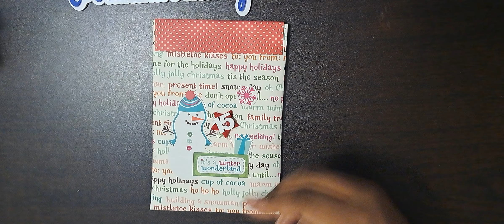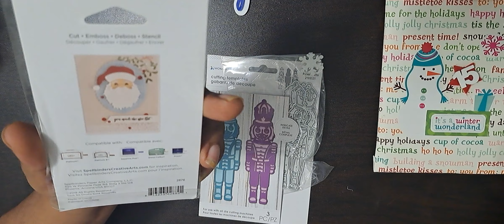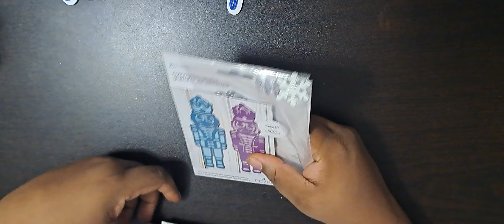Day 15 of 24 days of Christmas from ‎@Sharingmoore hosted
Day 1 of 24 days of Christmas incoming swap hosted by ‎@Scrappy Tate

Scrappytate24DOC2023 (please use this hashtag for your videos so everyone can find them)